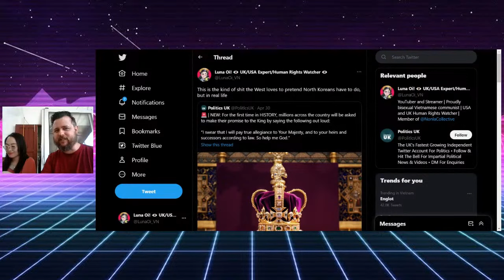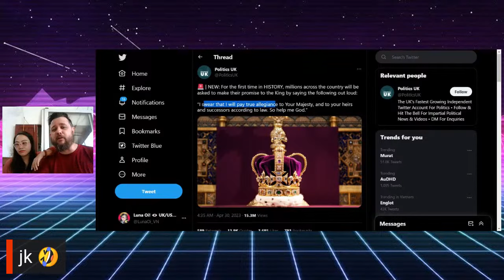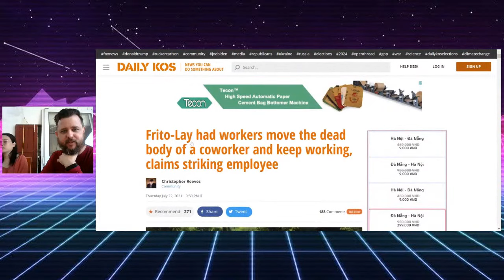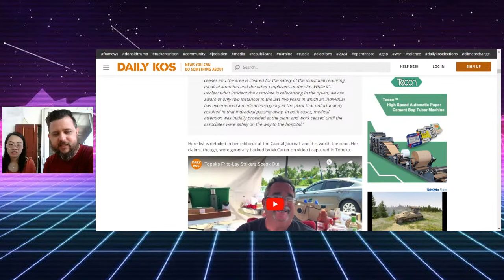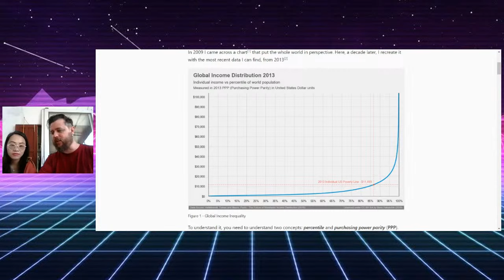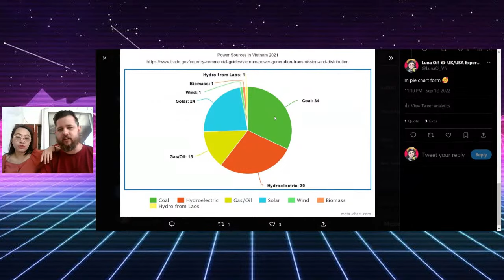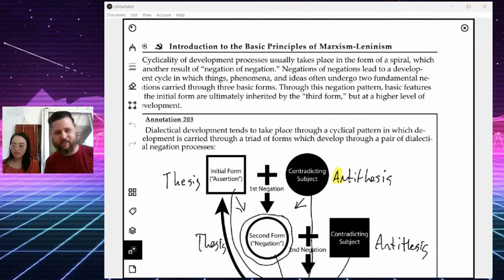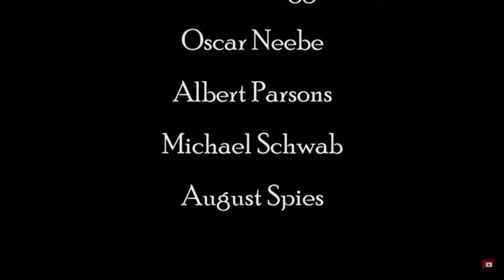MAY DAY MAY DAY MAY DAY | Breadcast